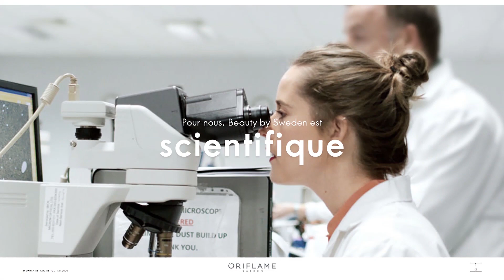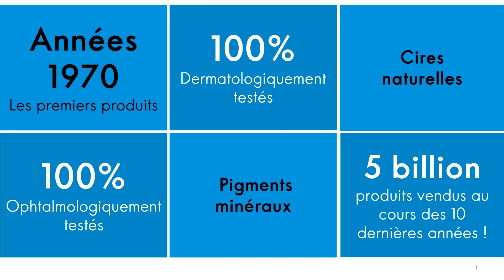Notre approche de la Beauté La Beauté à la suédoise - Oriflame Tunisie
Avec plus de 50 ans d'expérience, plus de 100 scientifiques et experts techniques - couvrant de nombreuses disciplines scientifiques, y compris la science des formules, la recherche sur la peau, les tests cliniques, le développement de procédés, la technologie de conditionnement, la microbiologie, la toxicologie, la science de l'environnement et les installations de recherche et de développement, nous recherchons en permanence des solutions et des technologies efficaces afin de créer des produits plus progressifs et innovants.

Donner en retour est dans notre nature
Nous croyons fermement que la façon dont vous agissez- en tant que société et en tant que personne - est importante. Cela va au-delà des produits que nous fabriquons pour rendre le monde un peu meilleur. Depuis le début, notre travail caritatif a toujours été important pour nous et nous sommes convaincus qu'en soutenant les plus vulnérables dans notre société, nous pouvons les aider à augmenter leurs chances d'améliorer leur vie. Cet engagement ferme à soutenir l'auto-assistance est le principe directeur de notre travail caritatif.

Pour créer le plus grand impact possible, nous avons rassemblé tout notre travail communautaire sous un même toit : la Fondation Oriflame. Nous travaillons avec des ONG et des organisations caritatives qui partagent nos objectifs et nos valeurs et qui ont l’expérience nécessaire pour développer des initiatives qui permettent un réel changement. Il s’agit notamment de la World Childhood Foundation et SOS Villages d'Enfants.

Travaillez avec ce que vous aimez – nous vous l'assurons
Pour nous, la beauté, c'est aussi être ce que vous voulez être et avoir la possibilité de vivre votre vie à votre façon. C’est ce que notre opportunité commerciale représente. Nous pouvons vous aider à atteindre votre destination. Vous choisissez le chemin qui vous convient le mieux.

En savoir plus sur ce sujet ici

Notre Histoire
Tout a commencé en 1967 dans un petit bureau de deux pièces dans le centre de Stockholm. Les deux frères Jonas et Robert af Jochnick et leur ami se sont assis et ont parlé de leurs rêves. Ils voulaient créer un type de société différent offrant un type de produit différent. Ils ont eu cette idée de donner aux gens la possibilité de bénéficier de produits beauté de haute qualité inspirés de notre nature suédoise. À l'époque, ce n'était pas une vision évidente vers le succès, surtout pas en Suède. Mais cette conversation a marqué le début d'un voyage incroyable qui continue de surprendre et d'émerveiller 50 ans plus tard.

Aujourd'hui, Oriflame est présente dans plus de 60 marchés et compte plus de 3 millions de Partenaires Beauté indépendants qui partagent, promeuvent et vendent nos produits de beauté et de bien-être.

Rejoignez Oriflame et commencez à vivre un passionnant voyage vers un nouvel avenir lumineux!